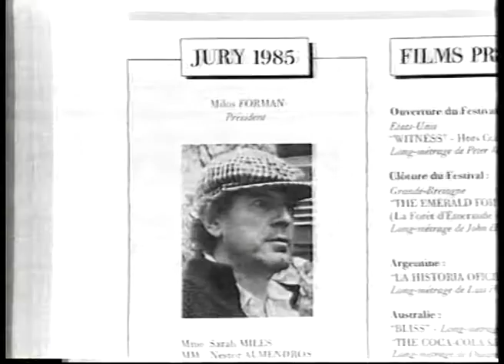When Father was away on Business introduced by Alexander Walker. BBC Film Club 1987